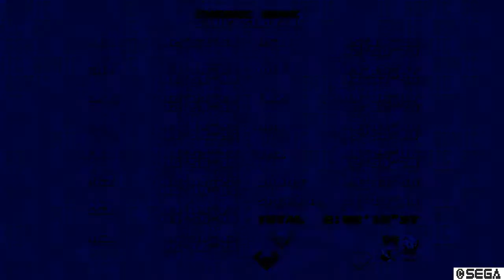I LOST THE LAST CHAOS EMERALD!|Sonic Mania pt 5